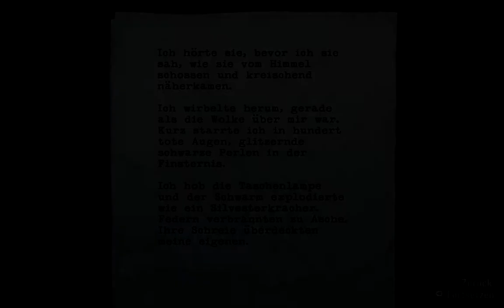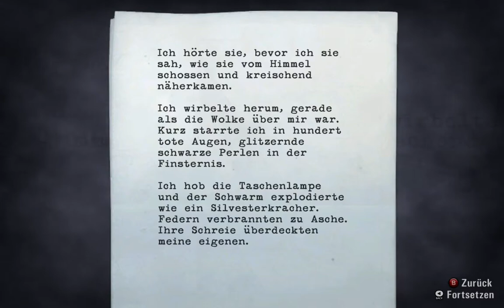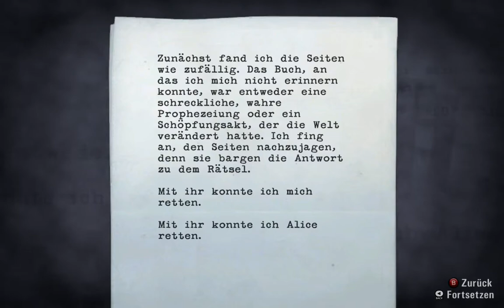Lets Play: Alan Wake German/ Part 4 Blind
Ja noch ein Video und wie immer mit den gleichen Deppen wie immer :) aber jetzt geht es erst richtig los!
Kommentare sind wie immer sehr erwünscht :)
Und es geht für uns weiter ohne ton in den Zwischensequenzen, aber gut so macht das ansehen der Videos auch für uns doppelt Spaß!